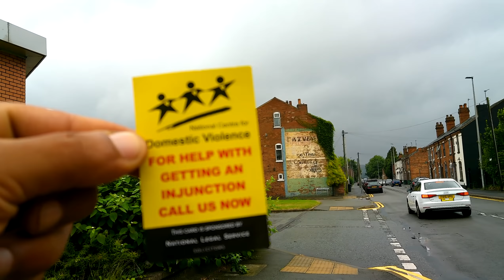CALM WEST BROMWICH POLICE AUDIT..